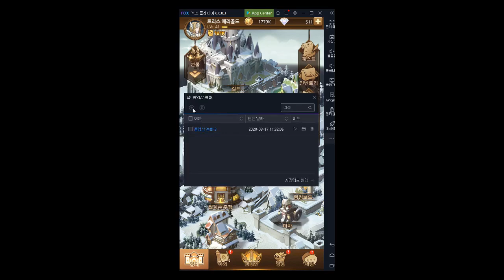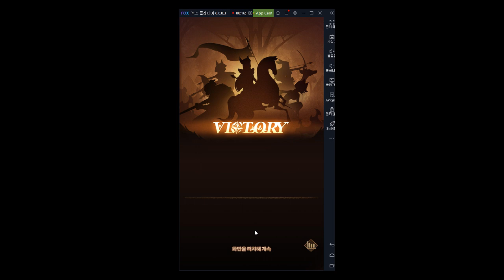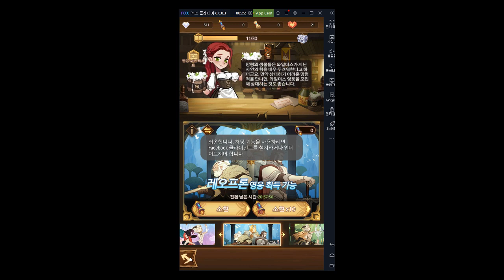월드 모험 초보자도 깰 수 있다~!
초보자들을 위한 월드탐험 공략을 영상화 시켜서 만들었습니다.
참고 하고자 하시는부분만 넘겨가면서 보시면 클리어하시는데 도움은 되실겁니다~
덱은 세미라+1 (에픽) / 미라엘 (에픽) / 로젤린 (에픽) / 루시우스 (에픽) / 오공 (에픽)

레벨은 거의 90정도대 입니다~
참고만하세요 ^^ 감사합니다